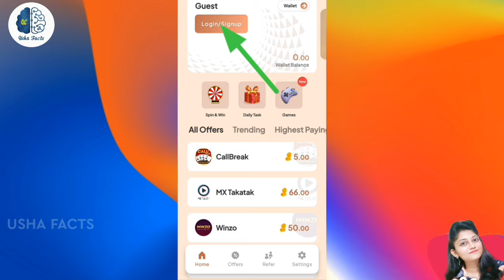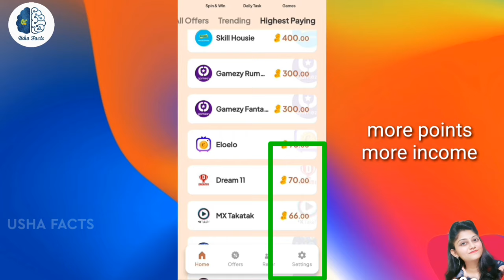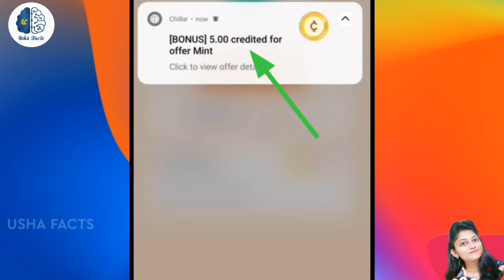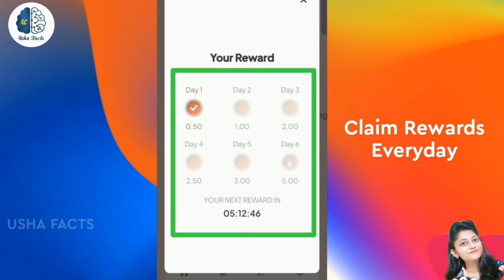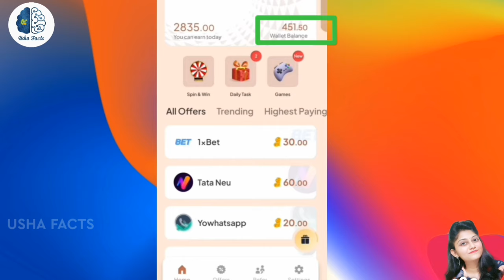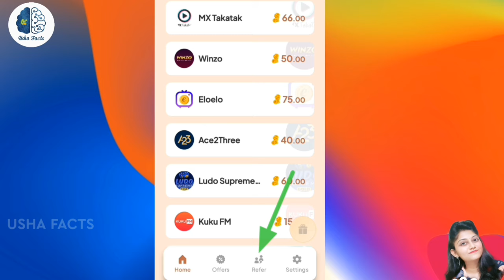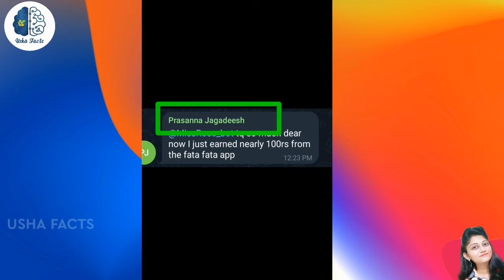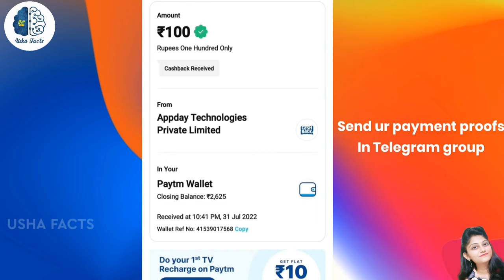Work daily 10 min and Earn 160 Rupees| Earn money in Mobile|Chillar App earn money online| Ushafacts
📌 Other videos similar to Chillar App

📌📌 Other Genuine Money Earning Videos